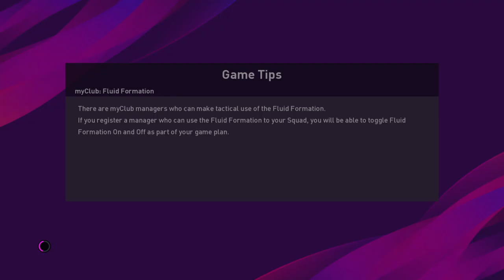eFootball PES 2020 I Legends League Ep. 1 I Classic Machester United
eFootball PES2020 Legends League in Master League Mode playing thru with Manchester United